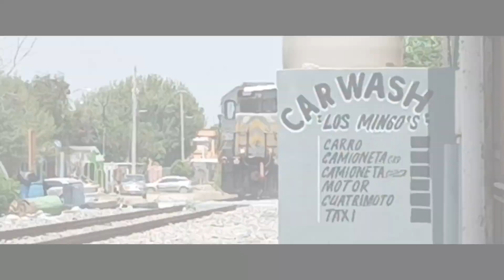Trenes de CPKC en Reynosa 🤠🤠🤠 "Locos solo Geeps very fast un the F Line"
Copyright (© Cazatren de la Línea F)  Prohibido estrictamente el uso de material mío sin mi autorización, haga caso omiso y tomaré cartas en el asunto ❌❌.  Evite una consecuencia que no queremos y mejor disfruta del contenido 🚂🚂.